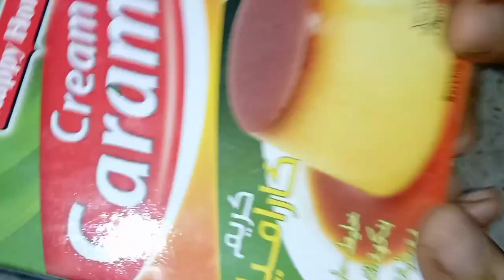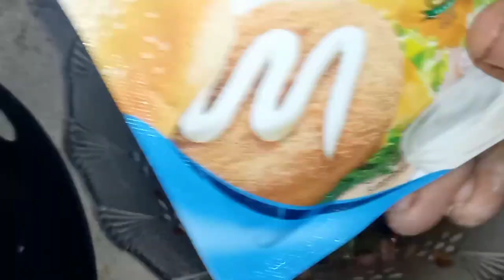Iftar Special Recipes || Caremall Pudding || Mariha Ne Kiya Kar Nama Kiya By Mariha Vlogs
Mariha Ne Kar nama kiya